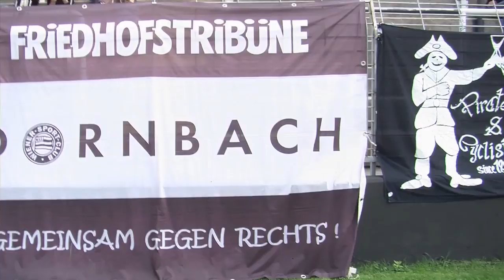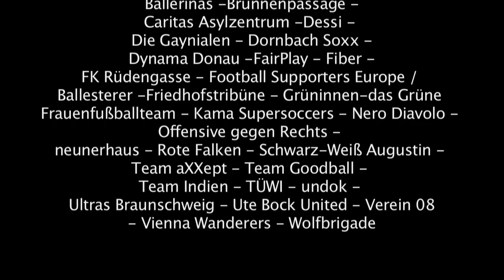Ute Bock Cup 2014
Unter dem Motto "Freedom To Move -- Freedom To Stay" wurde kürzlich am Wiener Sportclub-Platz für den guten Zweck gekickt. Denn die FreundInnen der Friedhofstribüne haben auch heuer wieder zum Ute Bock Cup veranstaltet. Chris, Jessica, Daniel und Melanie haben sich in die Menge gestürzt und neben Interviews mit den teilnehmenden Teams auch Josef Hader vor die Kamera gebeten.